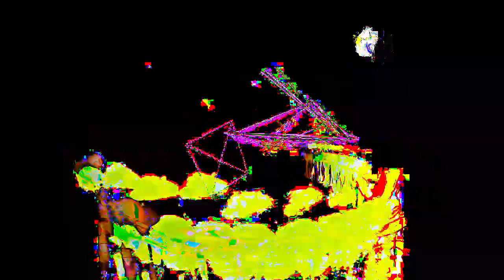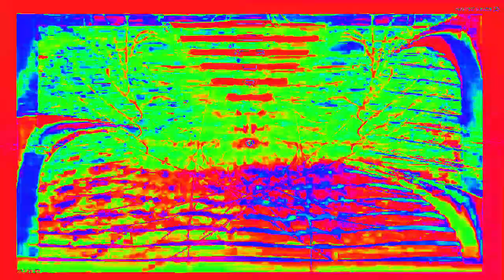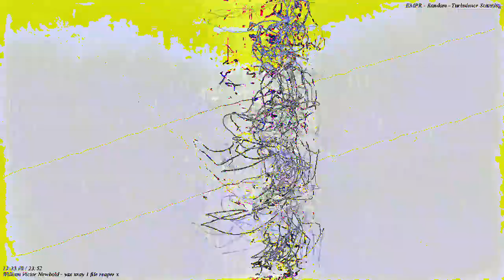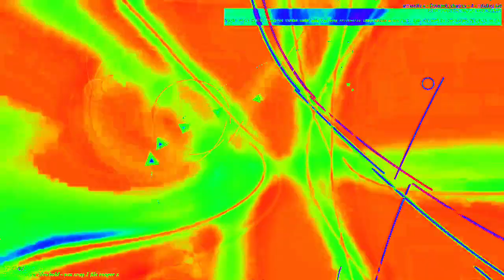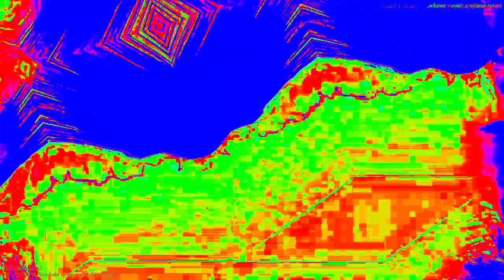[EPILEPSY WARNING] Movie 23 02 11 21h31m15s